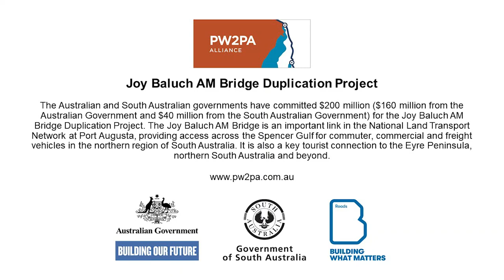Joy Baluch AM Bridge - Project Update September 2021